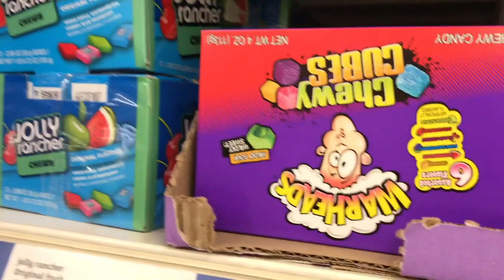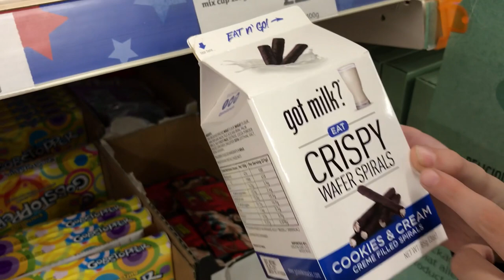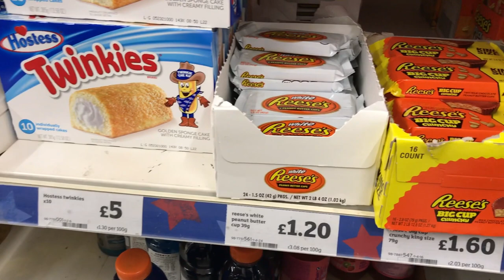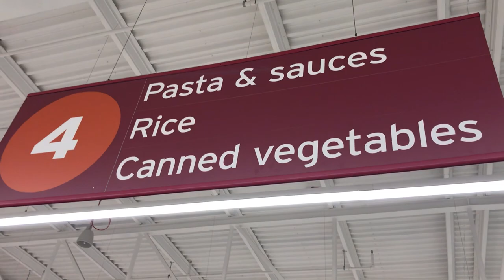American Candy Is here in the UK! | Sainsbury's American Candy Aisle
Came across this dedicated American Candy Aisle in our local Sainsbury's Supermarket. made a short video of the goodies on offer!
Just had to try some of the products that we love and some we have not tried before.
Look out for a tasting video coming up soon!